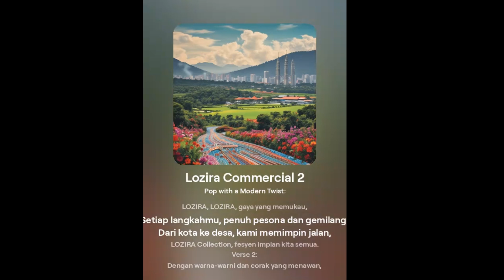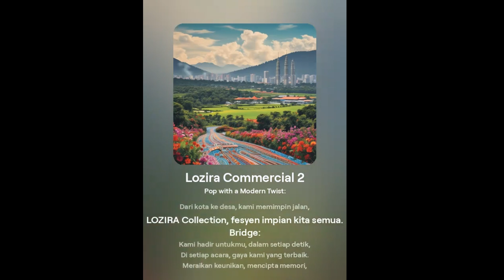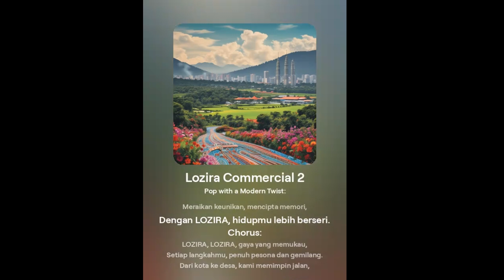Lagu Lozira 2